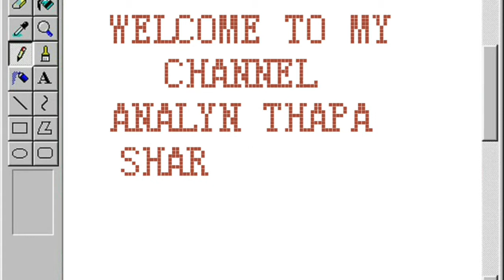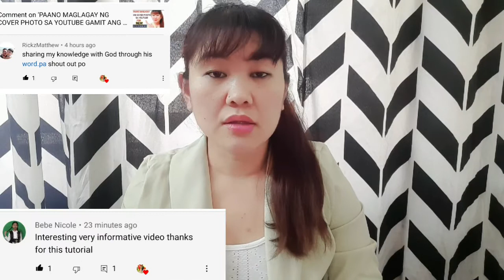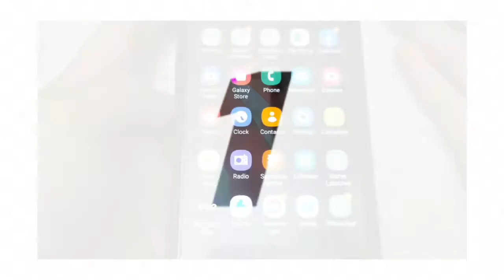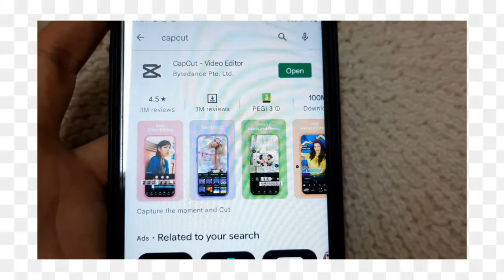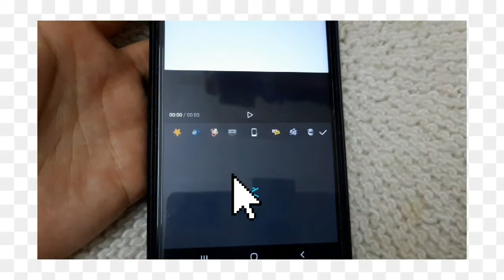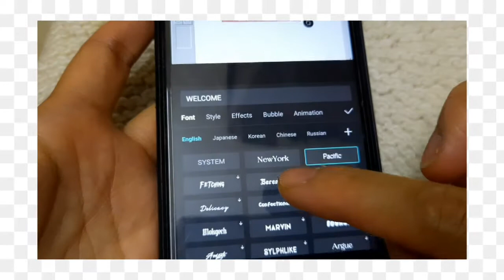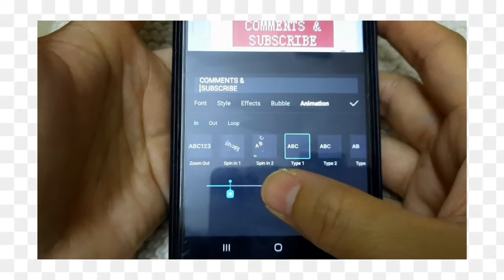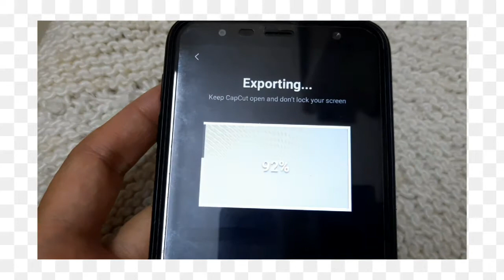HOW TO EDIT TYPEWRITER TEXT IN CAPCUT (Step by Step How to edit typewriter text in capcut )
In this video I show you how to edit typewriter text in capcut (step by step how to edit typewriter text in capcut very easy. So if you are youtubers, especilly new youtubers dont know yet how to edit typewriter text in capcut, this video is for you.

Tubebuddy Code:Suanalyn